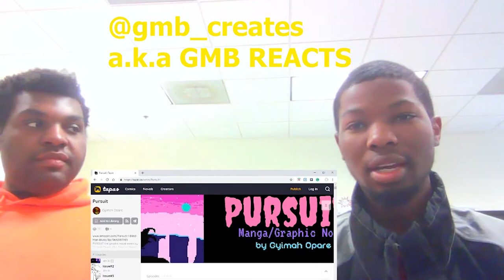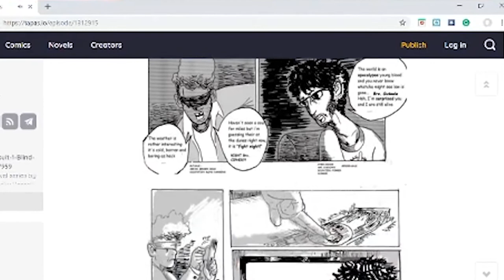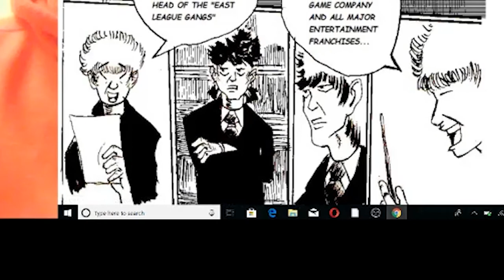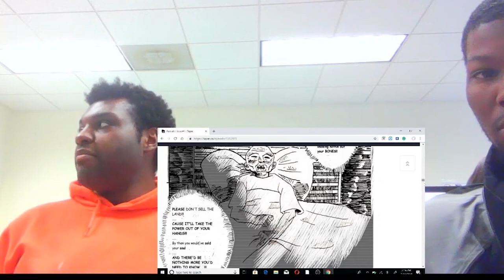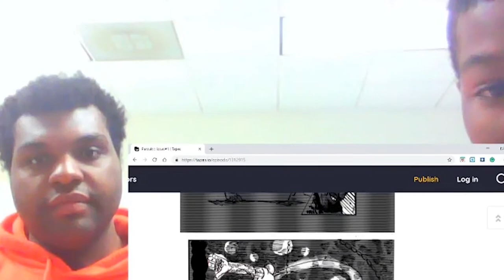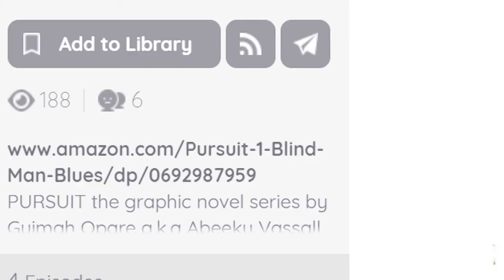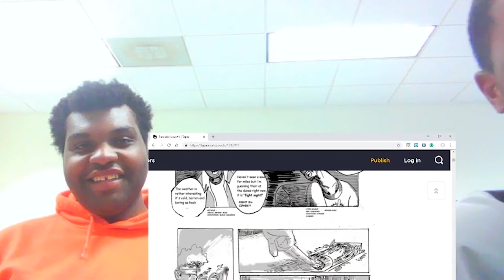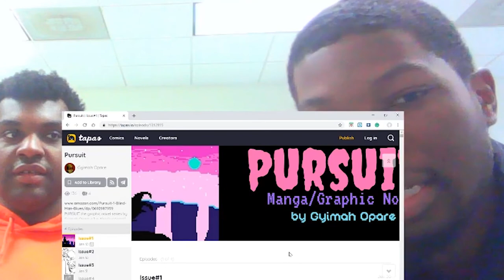PURSUIT CHAPTER 1 REVIEW/ REACTION-DOPIEST BLACK MANGAKA ALIVE!!! (Ft. Gyimah Opare)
Welcome back Gmbnation!
Special Thanks to today's geust Abeeku Vassal! An exceptional American underdog in today's manga industry.

Check this out: Pursuit Volume 1: Blind Man Blues Gyimah Opare

Here is today's Manga Artist

Instagram only: @gmb_creates

Comment with a *HASHTAG* gmbnation for a special shout out in any of my upcoming videos.